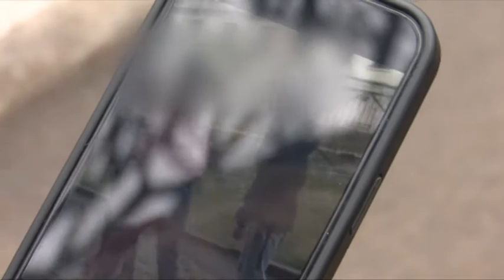Поставили на коліна, змусили вибачатися та побили: школярки учинили розправу над одноліткою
Поставили на коліна, тягали за волосся та побили: в Кривому Розі троє школярок влаштували розправу над одноліткою. Сутичку на мобільні телефони зафільмували свідки - інші підлітки. Відео швидко розлетілося соцмережами і набуло розголосу. Що стало причиною для насильства